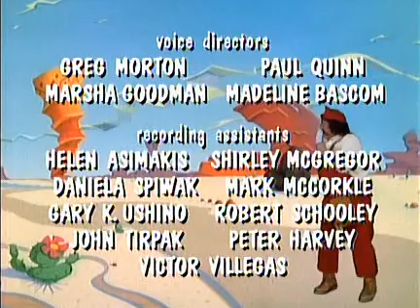The Super Mario Bros. Super Show! - S01E04 - Mario's Magic Carpet & Marianne and Luigeena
When Princess Toadstool winds up as the wench of an evil sultan, the Super Mario Bros. and Toad try to rescue her with the help of a bitter genie. Episode is based on Aladdin. Featured song: Magic Carpet Ride (Steppenwolf)

Cousins Marianne and Luigeena come to visit after Mario accidentally blurts out that Lyle Alzado is eating lunch with them.